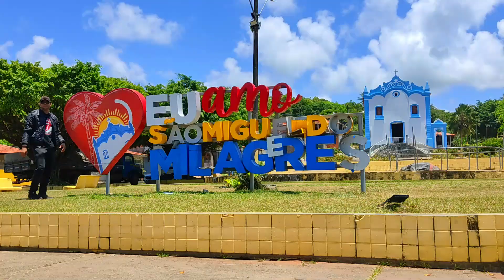RUMO A SÃO MIGUEL DOS MILAGRES - AL